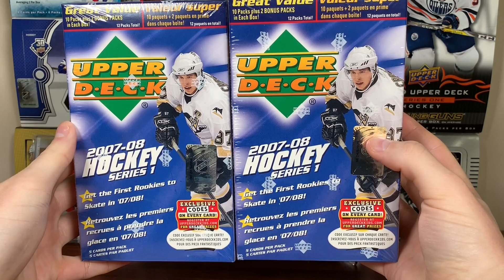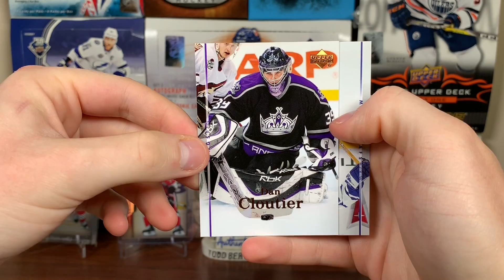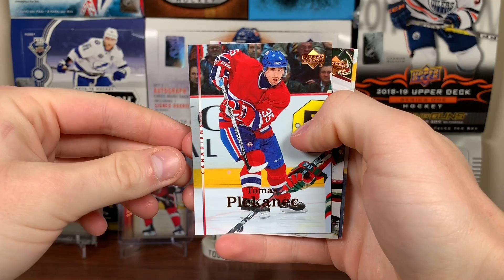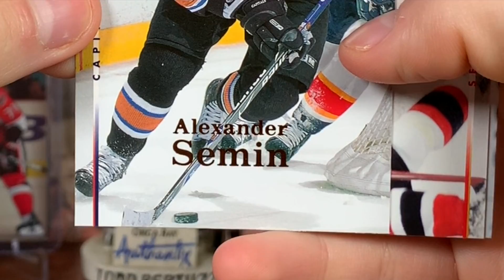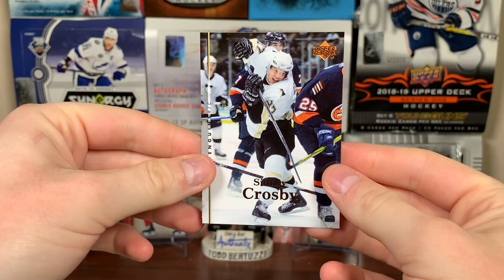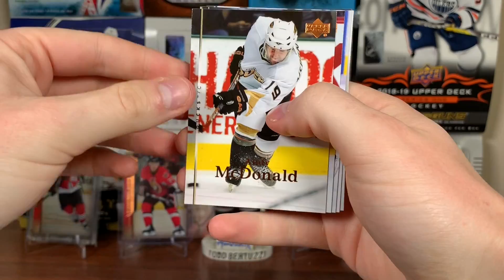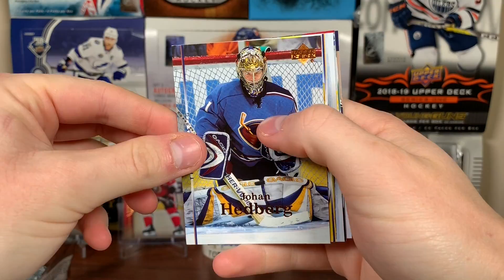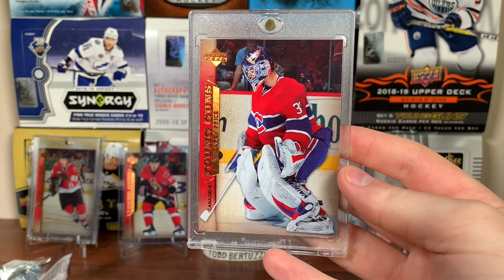12 YEARS IN THE MAKING - Opening (2) 07/08 Upper Deck Series 1 Hockey Retail Blaster Boxes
I open some more 07/08 Series one, for a chance of that elusive card I have never pulled.

zeeree
Canada